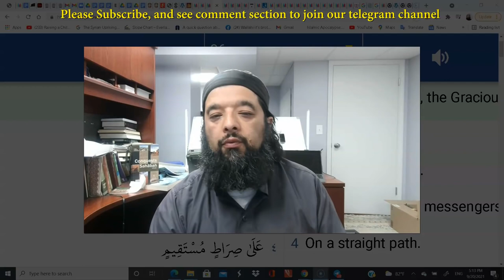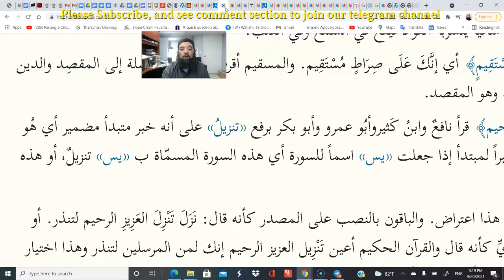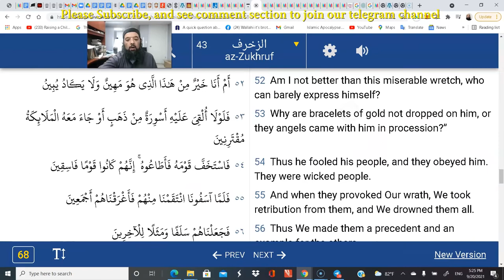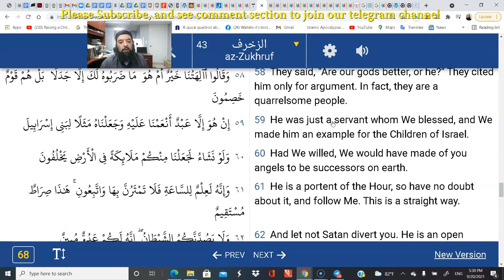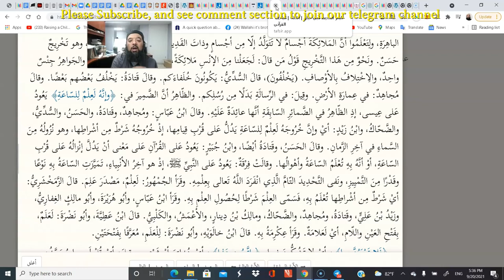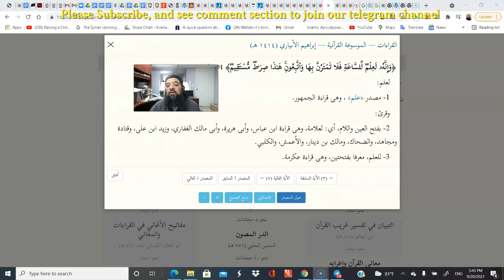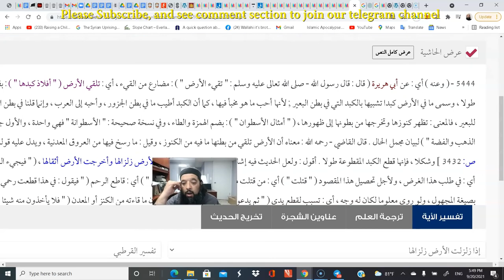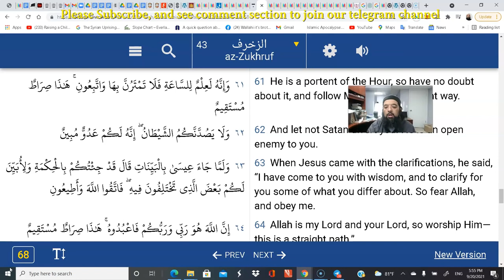Shiekh Omar Baloch - He is the Sign of the Hour Surah Zukhruf Ayah 61